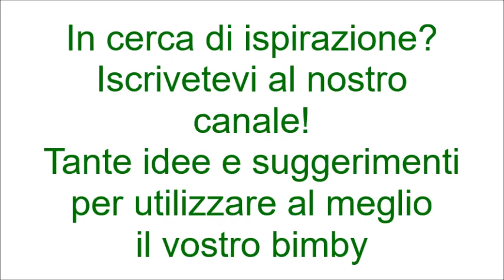Crostata con marmellata per bimby TM6 TM5 TM31 TM21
Ingredienti:
400 g di farina "00"
160 g di zucchero semolato
1 uovo + 2 tuorli
160 di burro
1 bustina di vanillina
8 g di lievito per dolci
un pizzico di sale
la buccia di un limone
400 g di marmellata (nel video →confettura di ciliegie)